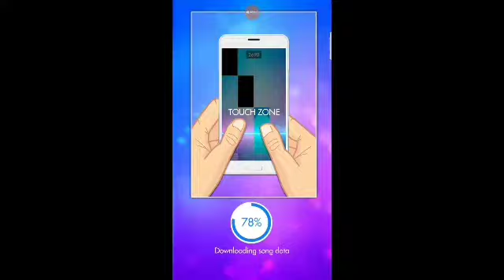Magic tiles 3 - Glorious Morning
Enjoy another great Magic Tiles 3 music video with HD sound and no distractions. There is no commentary and only the game sound is recorded.

What so you imagine when you are listening to the Glorious Morning song? Magic tiles 3 is delivering another great melody! This is one of the best melodies in the game but it's also very underrated. I'm not sure why though.